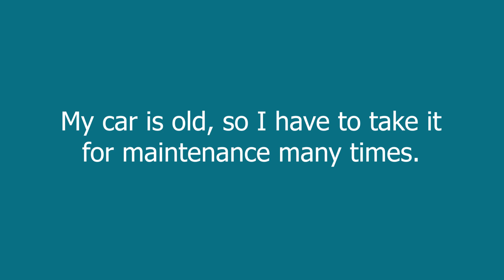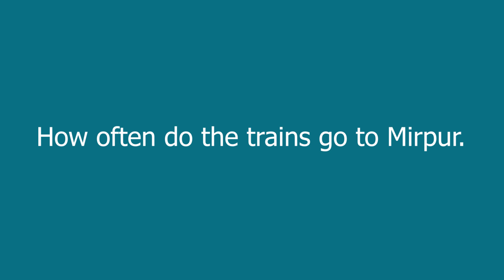Day 40 কীভাবে ইংরেজিতে পরিবহন এবং ড্রাইভিং নিয়ে কথা বলবেন?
80 Days Spoken English Challenge